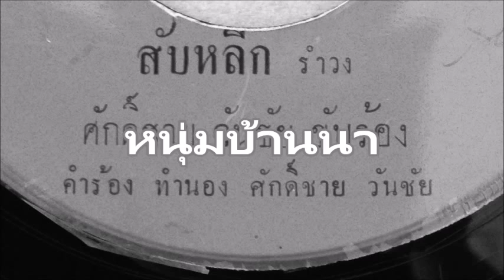ศักดิ์ชาย วันชัย - สับหลีก (ผ)